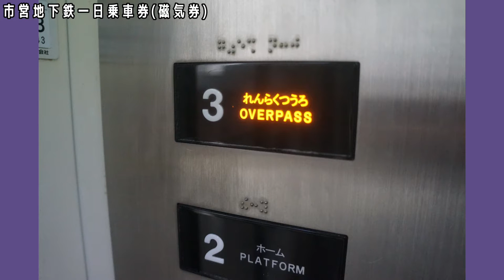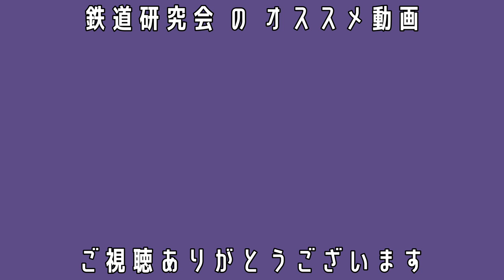市営地下鉄一日乗車券(磁気券)編【キッズ鉄道研究会】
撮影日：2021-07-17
■キッズコネクション